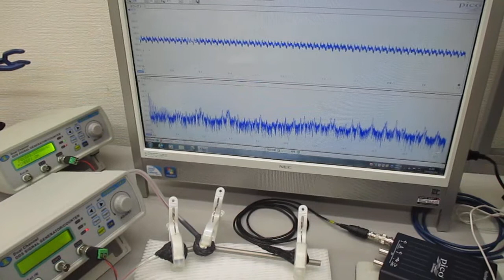チタン製ストローの音響特性確認実験 ultrasonic-labo